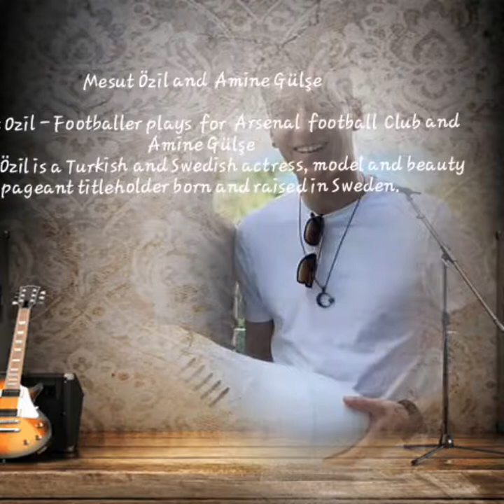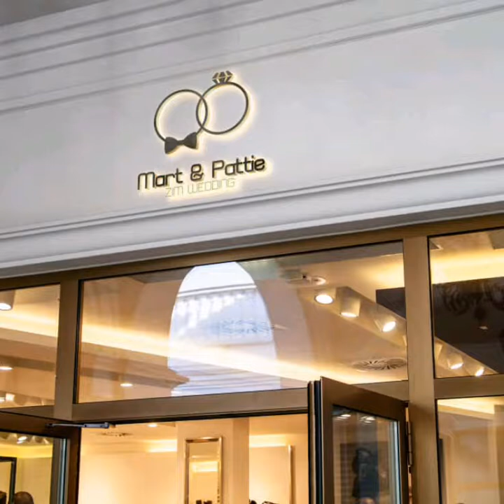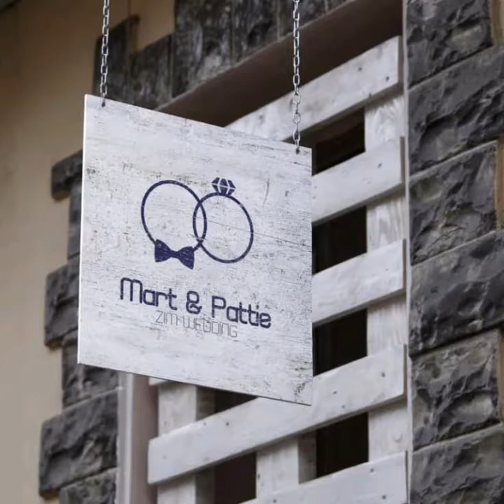ARSENAL'S MESUT OZIL WEDDING 2019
ARSENAL FOOTBALLER MESUT OZIL WEDDING PHOTOS 2019